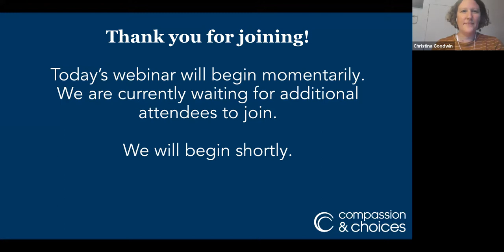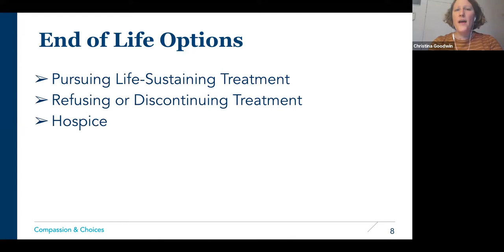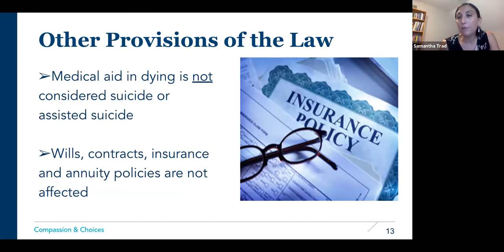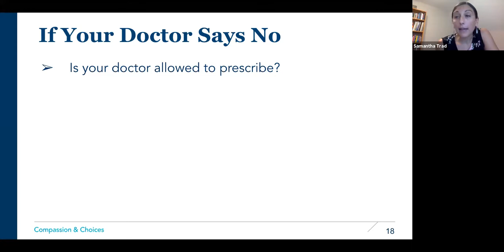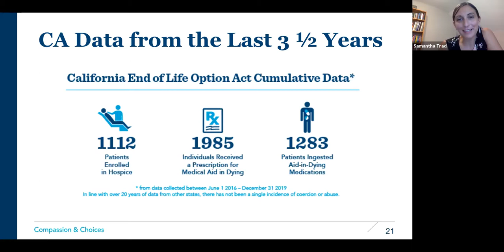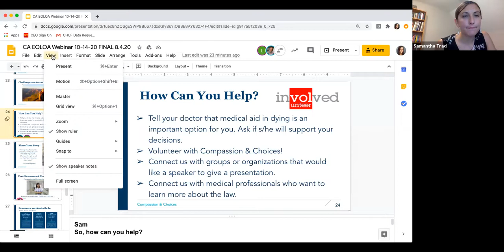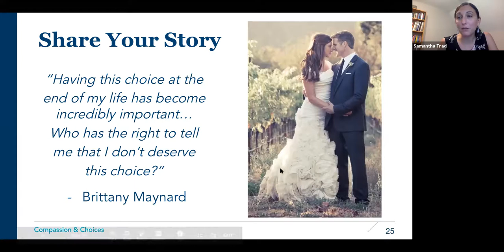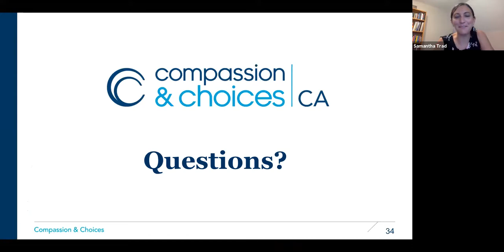California End of Life Option Act Webinar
This webinar will help you learn about the California End of Life Option Act, which authorized medical aid in dying in California for terminally ill adults. The law went into effect in 2016; however, for many, the law is still complicated to access.We will outline the process a terminally ill person has to go through to access the law and what you can do to help ensure that medical aid in dying is available for you and your loved ones. We will also hear from Tom Whaley, the husband of Christine Whaley, a young woman who used medical aid in dying to peacefully end her suffering. We will talk with Tom about their experience accessing the End of Life Option Act in California.